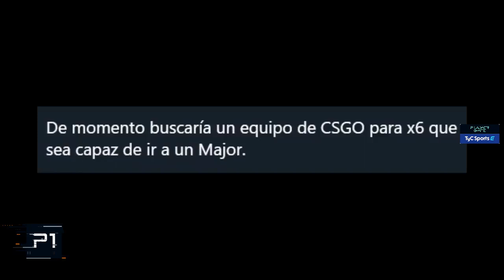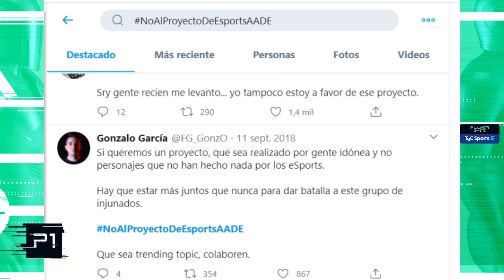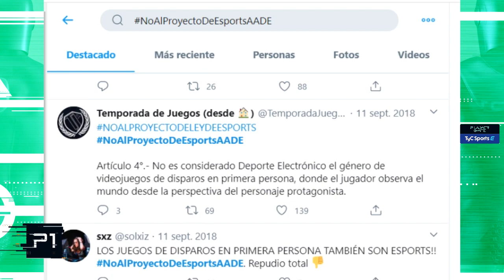DIEZ MALOS RECUERDOS DEL DEPORTE ELECTRÓNICO ARGENTINO